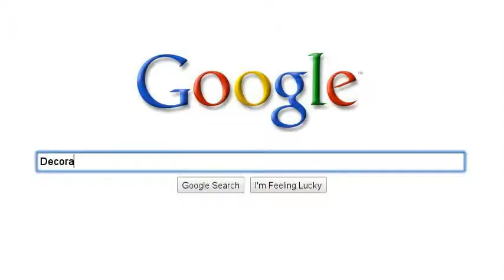Starting a new business in Moray?